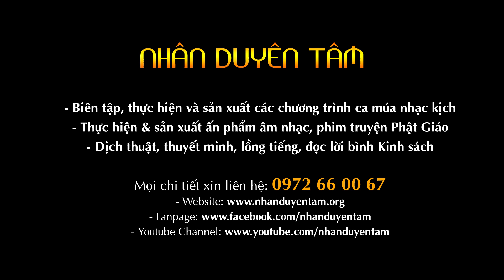✅ Slide ảnh hậu trường: NGUYỆN QUÁN ÂM | Kim Chi Official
Slide ảnh hậu trường thực hiện ấn phẩm cúng dường nhân đại lễ vía Bồ Tát Quán Thế Âm đản sanh (18,19/02 ÂL năm Mậu Tuất 208) của ca sĩ Phật tử Kim Chi sẽ phát hành vào ngày 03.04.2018 do NDT tổ chức thực hiện sản xuất và phát hành. Đặc biệt ấn phẩm này lần này đã hoàn thành tốt đẹp với sự tham gia tư vấn gia trì Pháp Đạo của 2 Quý Thầy Tử Phàm - Ưu Điền. Ngưỡng mong Bồ Tát gia hộ cho chúng con được trọn phần công đức cúng dường.
🙏 Nam Mô Quán Thế Âm Bồ Tát Tát Đại Chứng Minh 🙏
- Diễn viên hóa thân Bồ Tát: Vanessa MK
- Make up & hóa trang: Phuong Nguyen
- Tạo hình Bồ Tát: NHÂN DUYÊN TÂM
- Thực hiện media: N2 MEDIA
- Photo: Kaitlyn Trang
INFO:
- Biên tập, thực hiện các chương trình ca múa nhạc.
- Sản xuất ấn phẩm âm nhạc, phim truyện Phật Giáo.
- Dịch thuật, thuyết minh, lồng tiếng, đọc lời bình kinh sách.